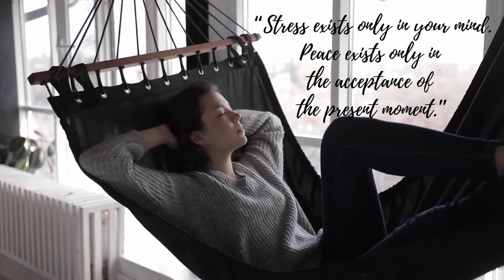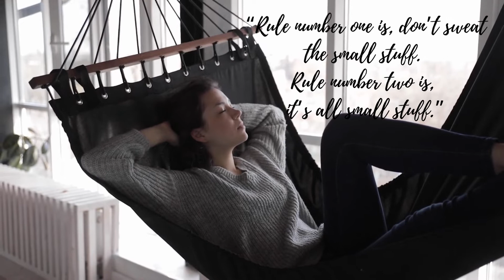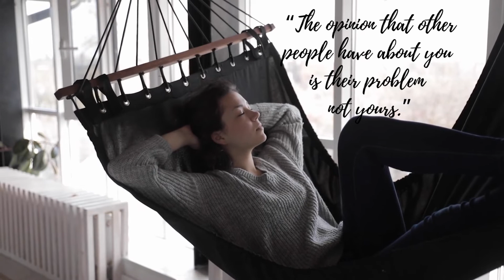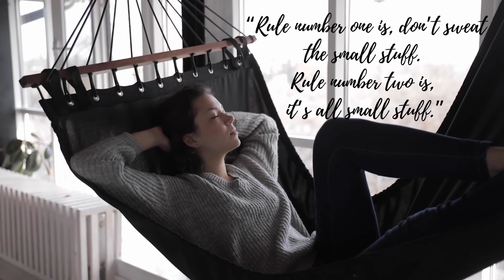Relaxing Sleep Music • Stress Relief, Insomnia, Soft Background Music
Relaxing Sleep Music • Stress Relief, Insomnia, Soft Background Music Thank you very much for listening and for giving comments and suggestion in our channel. We love to read comments from you!

What's your favorite quote from the video about relaxation and destressing?